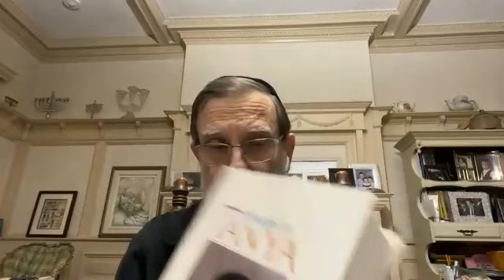11/21/23, 8 Kislev 5784 - The more kavannah, the more power in the mitzvah.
Tanya so what?